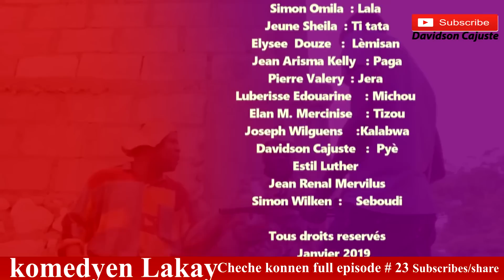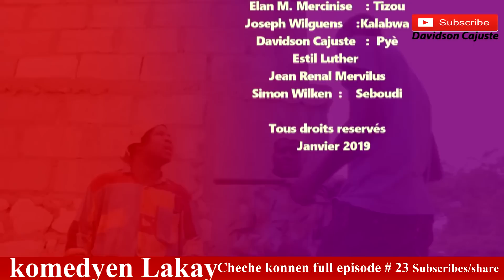Wouch 🫢 ton Tine pran Bègòm 😅🤣- CHECHE KONNEN #23